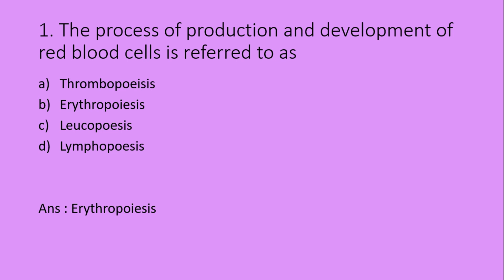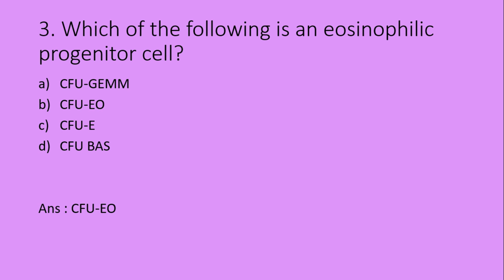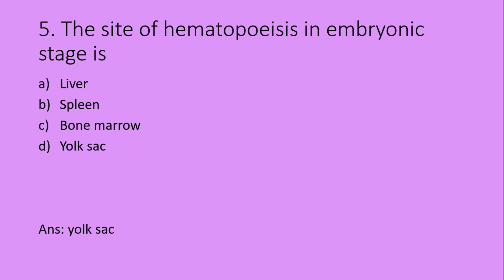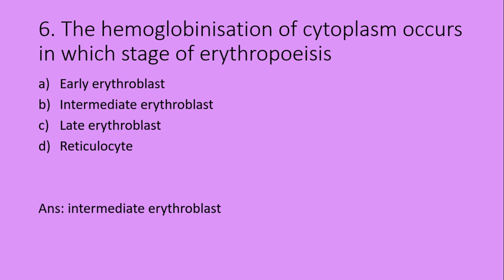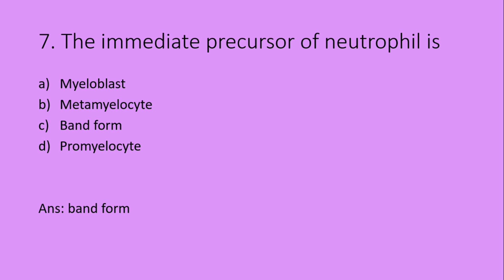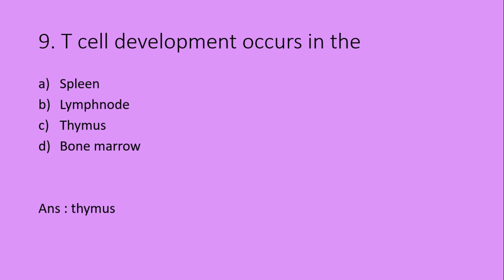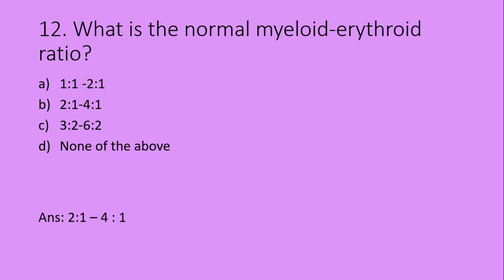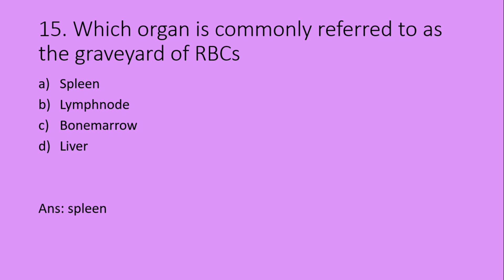|HEMATOLOGY| SYLLABUS BASED MODEL QUESTION WORKOUT|